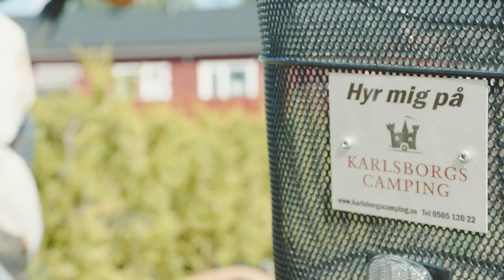Film: Karlsborgs Camping